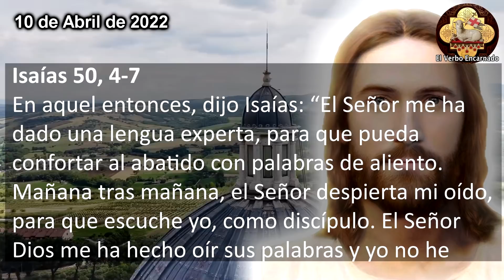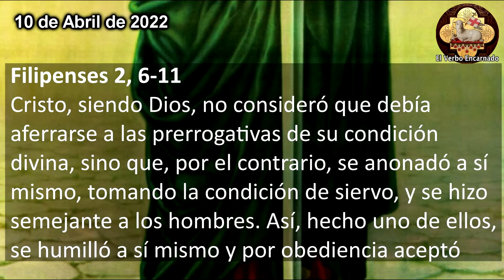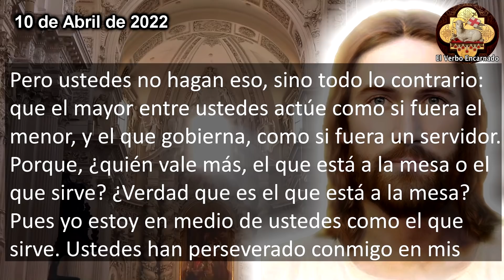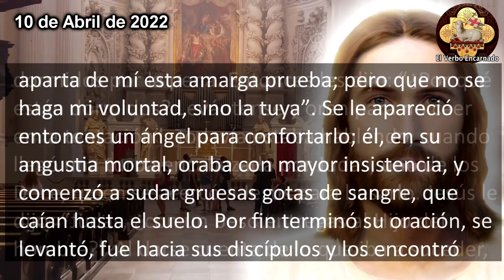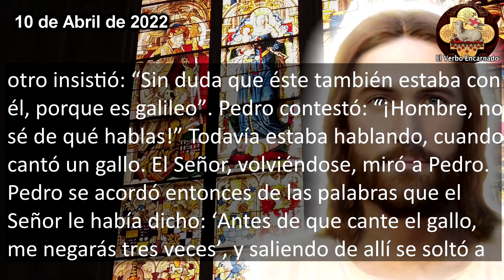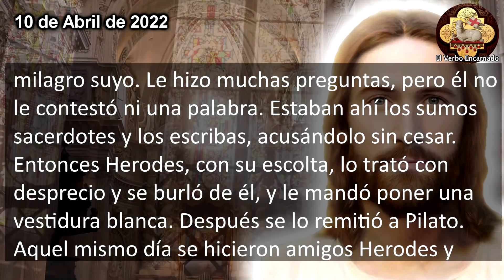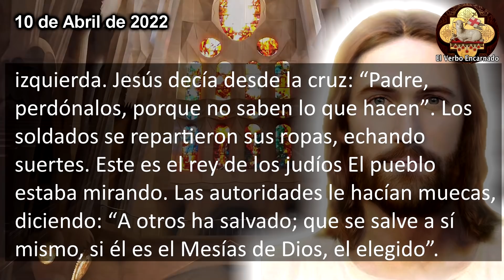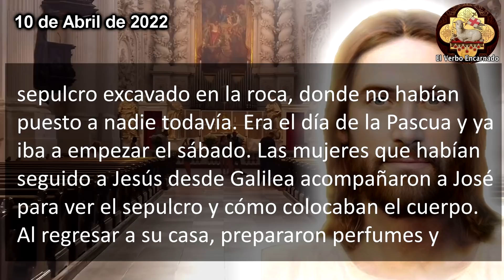Evangelio del día 10 de abril de 2022 Oracion Catolica Domingo de Ramos de la Pasión del Señor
Lecturas y EVANGELIO DE HOY correspondientes a la MISA que HOY, la oracion catolica oficial de la Iglesia, que se leerán en toda la Iglesia Catolica. Escuchemos juntos la PALABRA DE DIOS todos los días por El Verbo Encarnado 2. Acompáñanos a meditar diariamente las lecturas del antiguo testamento y del nuevo testamento para hoy domingo 10 de abril de 2022, Domingo de Ramos y de la Pasión del Señor.

En aquel tiempo, Jesús, acompañado de sus discípulos, iba camino de Jerusalén, y al acercarse a Betfagé y a Betania, junto al monte llamado de los Olivos, envió a dos de sus discípulos, diciéndoles: “Vayan al caserío que está frente a ustedes. Al entrar, encontrarán atado un burrito que nadie ha montado todavía. Desátenlo y tráiganlo aquí. Si alguien les pregunta por qué lo desatan, díganle: ‘El Señor lo necesita’ ”.
Fueron y encontraron todo como el Señor les había dicho. Mientras desataban el burro, los dueños les preguntaron: “¿Por qué lo desamarran?” Ellos contestaron: “El Señor lo necesita”. Se llevaron, pues, el burro, le echaron encima los mantos e hicieron que Jesús montara en él.
Conforme iba avanzando, la gente tapizaba el camino con sus mantos, y cuando ya estaba cerca la bajada del monte de los Olivos, la multitud de discípulos, entusiasmados, se pusieron a alabar a Dios a gritos por todos los prodigios que habían visto, diciendo:
“¡Bendito el rey que viene en nombre del Señor! ¡Paz en el cielo y gloria en las alturas!”
Algunos fariseos que iban entre la gente, le dijeron: “Maestro, reprende a tus discípulos”. El les replicó: “Les aseguro que si ellos se callan, gritarán las piedras”.

Capítulos:
00:00 Inicio
00:22 Primera Lectura
03:17 Salmo Responsorial
04:43 Evangelio de hoy
07:55 Reflexion del Evangelio de hoy

No te pierdas el: "Evangelio del día 28 de junio de 2022 Oración Católica Oficial"